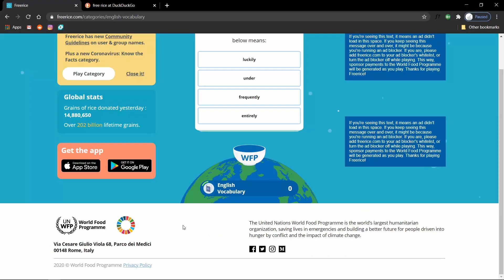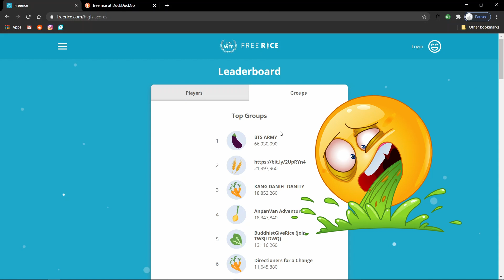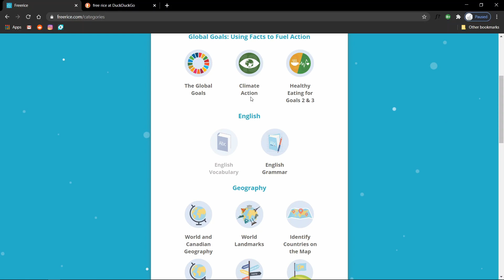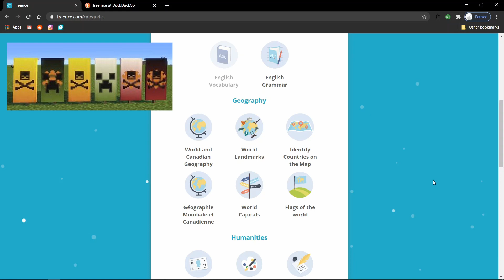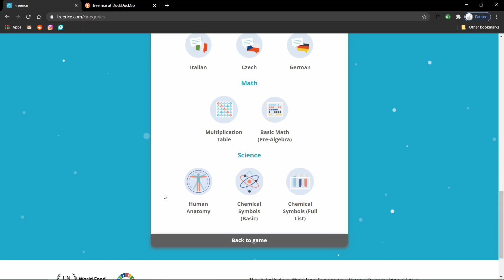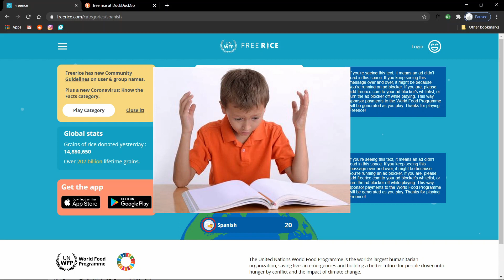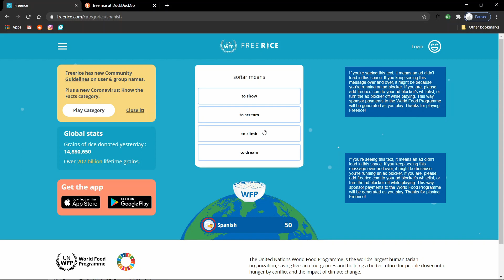GAME OF THE YEAR: Free Rice (gameplay)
#1 mmo/multiplayer/singleplayer/adventure/trivia/rpg/platformer/story/family/puzzle/battle royale/fps/shooter/3rd person shooter/rythm/stealth/fighting/survival/beat em up/sports/simulation game EVER